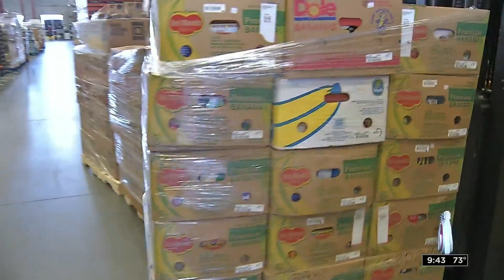Second Harvest Food Bank offers a new affordable healthy pantry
Rachel Stankiewitch from Second Harvest Food Bank talks to News 6 about providing healthy options with new pantry.